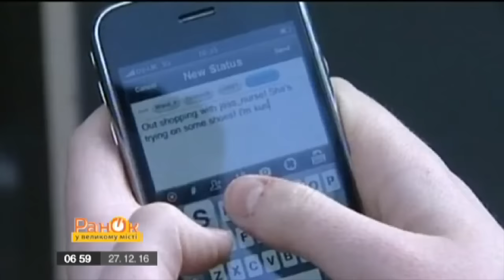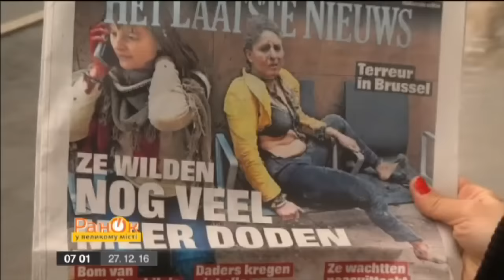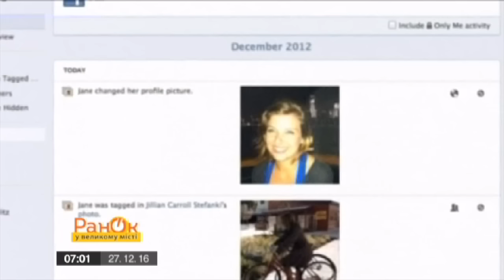Интернет подталкивает людей совершать теракты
Интернет-гиганты Microsoft, YouTube, Facebook и Twitter еще в начале декабря объявили, что будут бороться с контентом, который подталкивает людей совершать теракты. Ведь с развитием информационных технологий мировой терроризм претерпел ощутимые изменения.